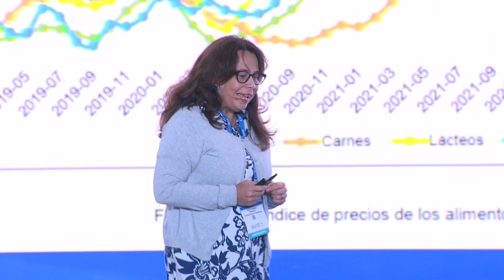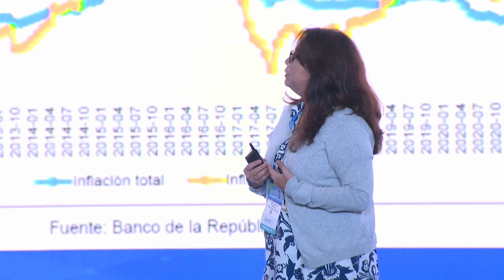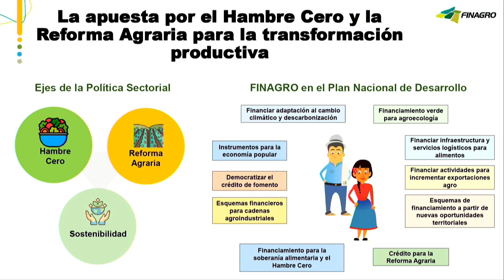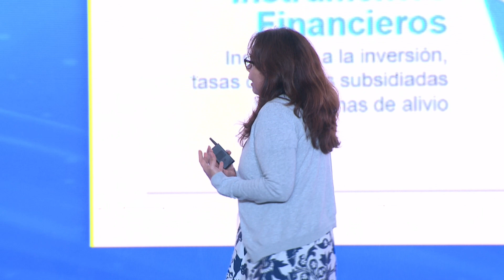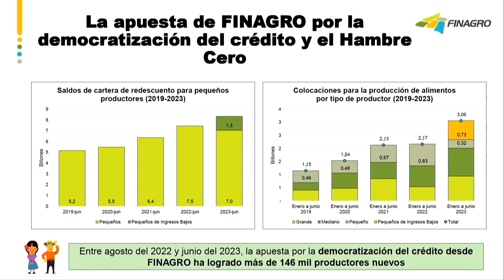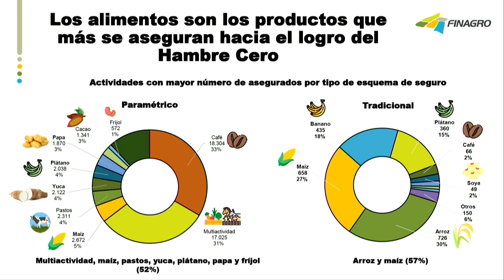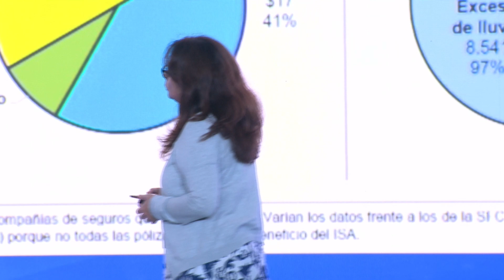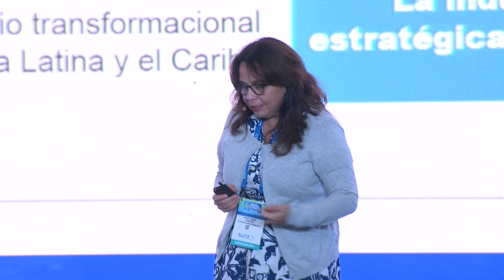Ángela Penagos, Directora de Finagro, en la Convención Internacional de Seguros 2023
La Directora de @finagrocol, Ángela Penagos, afirmó en la ConvenciónFasecolda que la IndustriaAseguradora es un gran aliado del agro colombiano y que de esta alianza se beneficiando todos, pues con un agro asegurado es más probable que las presiones inflacionarias caigan sostenidamente.